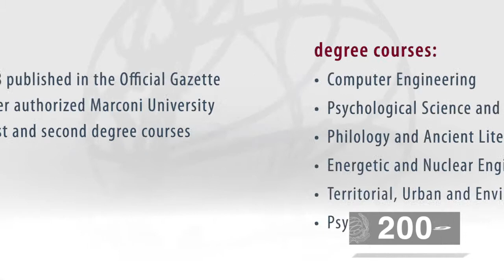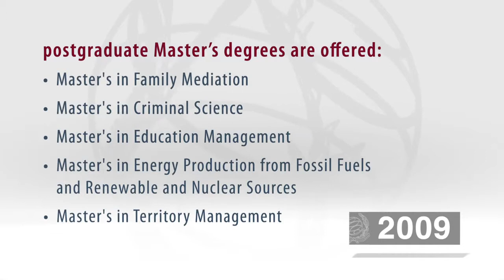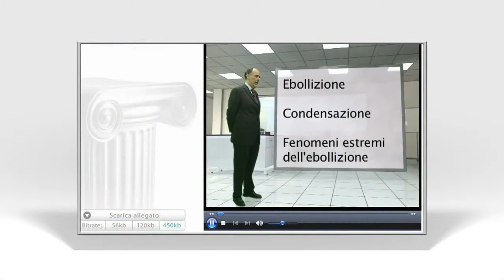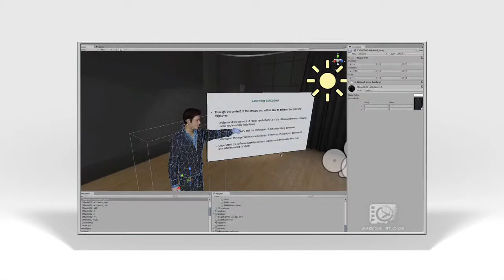Guglielmo Marconi University